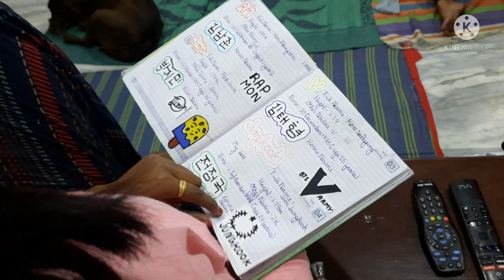Something intersting in the#vlog